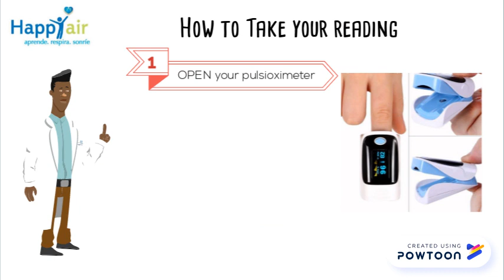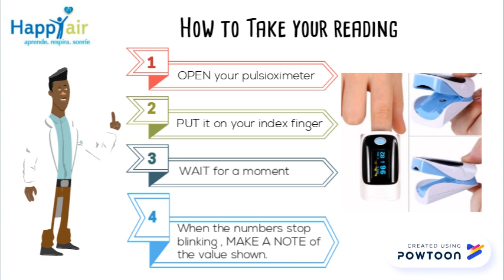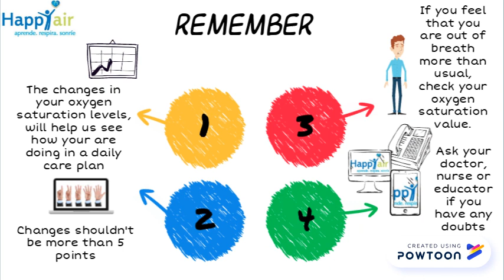How to measure your Oxygen saturation?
How to measure your Oxygen saturation?-- Created using Powtoon -- Free sign up -- Create animated videos and animated presentations for free.  PowToon is a free tool that allows you to develop cool animated clips and animated presentations for your website, office meeting, sales pitch, nonprofit fundraiser, product launch, video resume, or anything else you could use an animated explainer video. PowToon's animation templates help you create animated presentations and animated explainer videos from scratch.  Anyone can produce awesome animations quickly with PowToon, without the cost or hassle other professional animation services require.